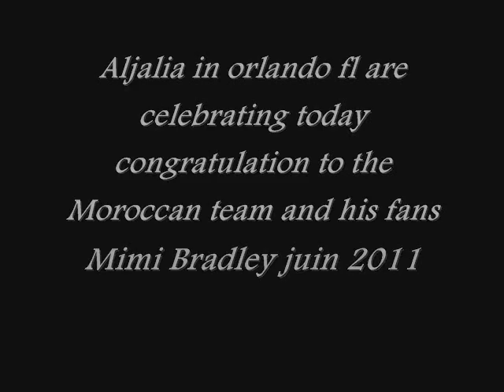Aljalia Of Orlando Celebration for Morocco Vs Algeria